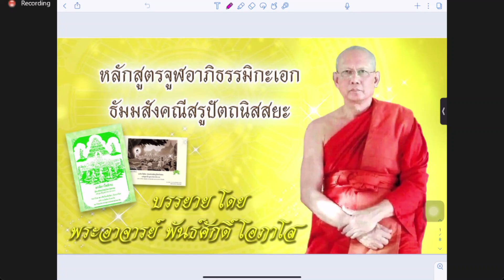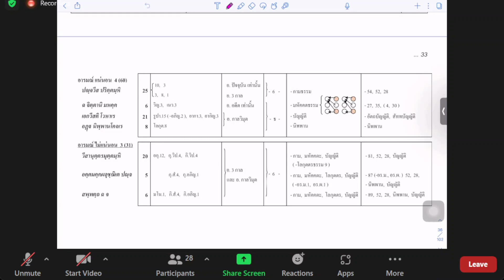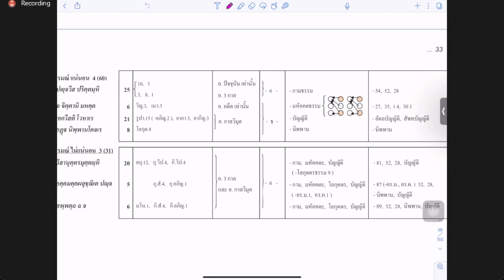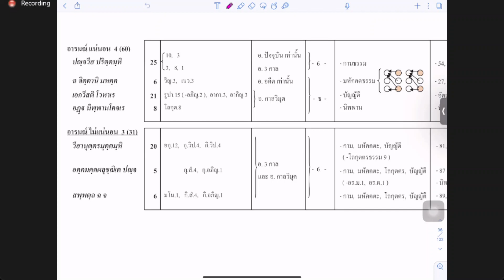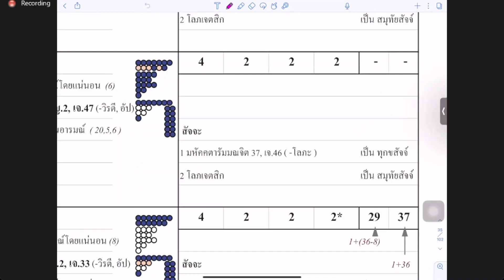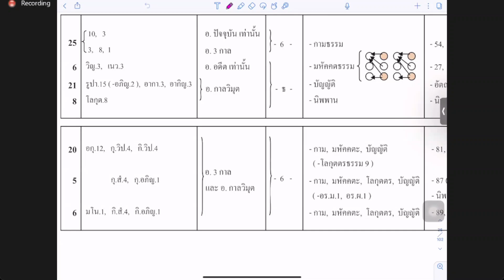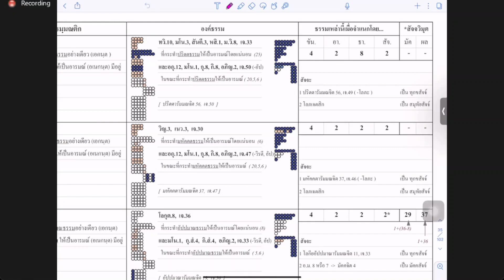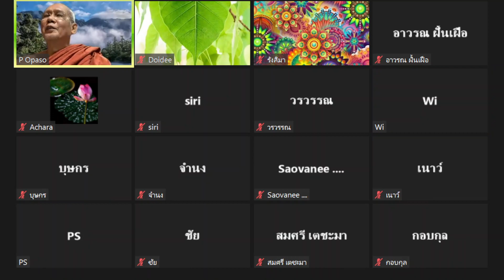จูฬเอก๖๖/๑ ตอน ๑๗ (๑๓) ปริตฺตารมฺมณติก ตอน ๒ พระอาจารย์พันธ์ศักดิ์ โอภาโส 030266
(๑๓)ปริตฺตารมฺมณติก ตอน ๒
ปริตฺตธรรม(กามธรรม) เปรียบก้อนขี้วัว มีค่าน้อย
อปฺปมาณธรรม(โลกุตตรธรรม ๙) ประมาณค่ามิได้